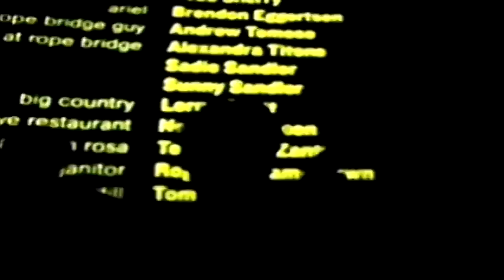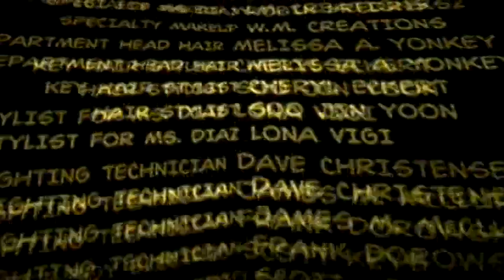CINEMATIC (Video)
JEWLER x J DAHM